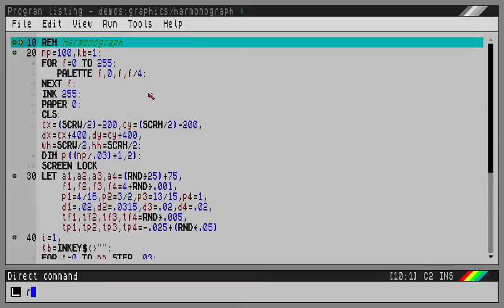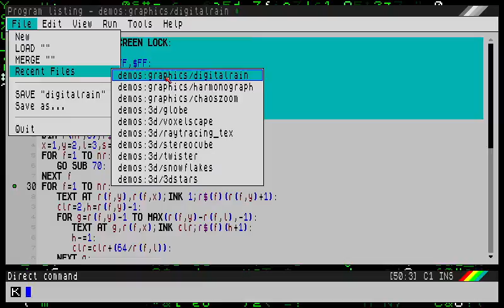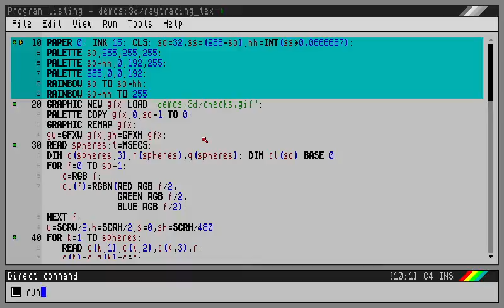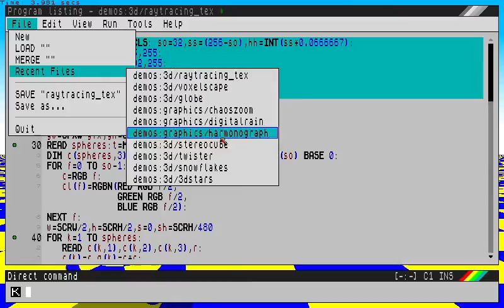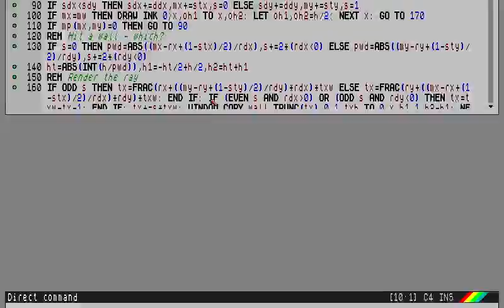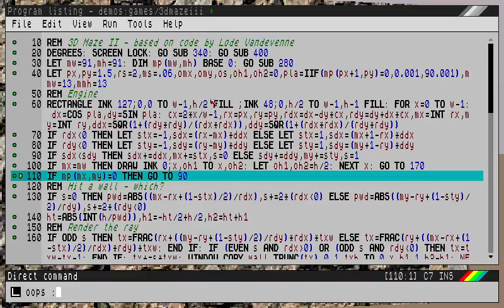SpecBAS demo files for twitter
Just a showcase of stuff I've done in SpecBAS. Ignore the error at the end of the last one, I've not fixed that yet :D